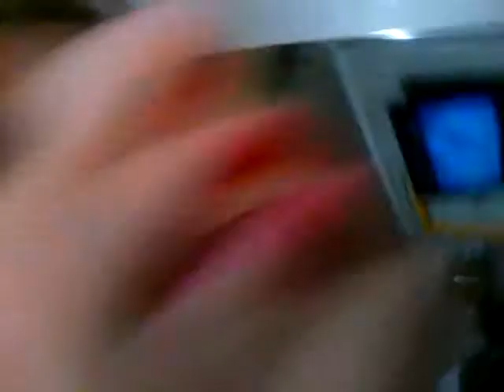My birtdays part 1